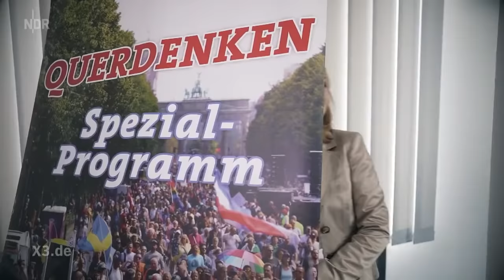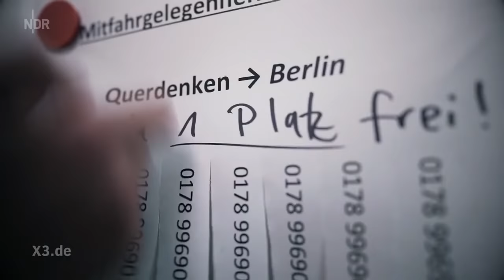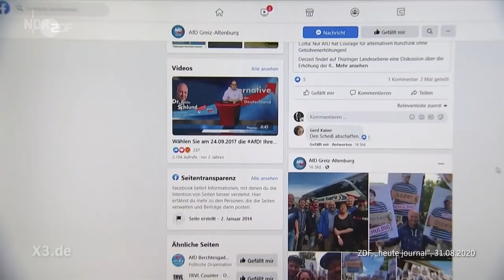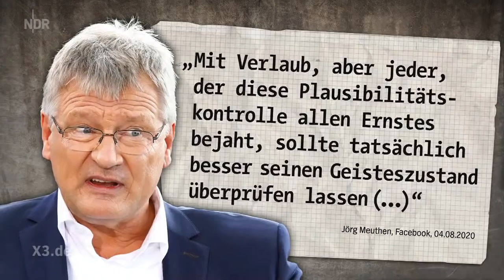Die wirre Welt der Querdenker | extra 3 | NDR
Acht Fantastilliarden waren in Berlin gegen die Corona-Diktatur auf der Straße. Corona-Leugner, -Skeptiker, -Kritiker, Reichsbürger, Rechtsextreme, Querdenker, Impfgegner, Hippies, Qanons, Yogis und Stuttgarter. Alle vereint.

Autoren: Christian Ehring, Sven-Oliver Durke, Tim Grunendahl